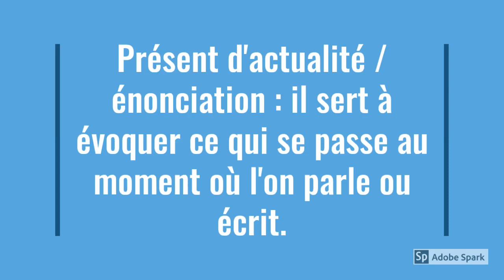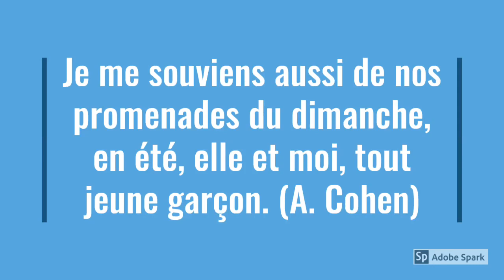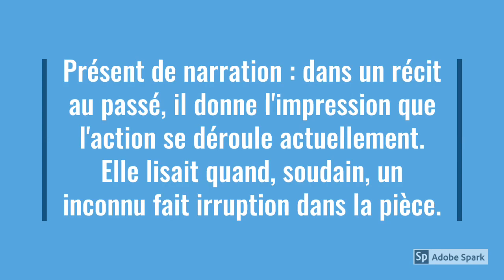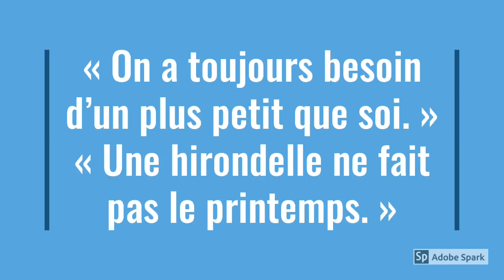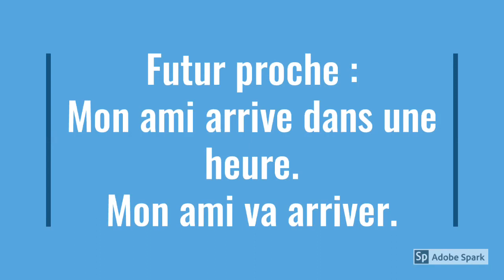Réviser les emplois du présent de l'indicatif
Vidéo liée au DM n°1